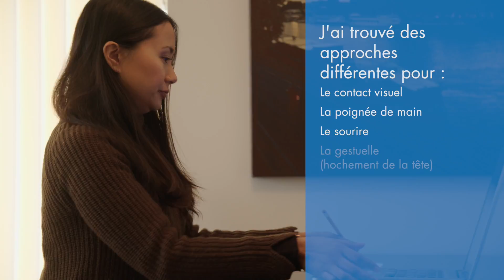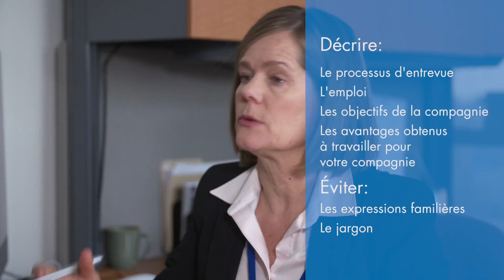Interview_WIN_T3_FR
This video was created for a series of on-line learning modules about communication.  You can view the whole series at HIREIEHPs.com.